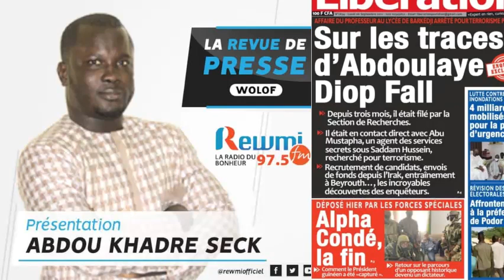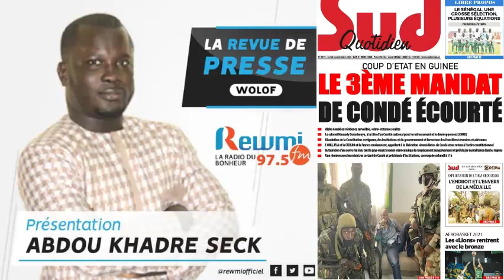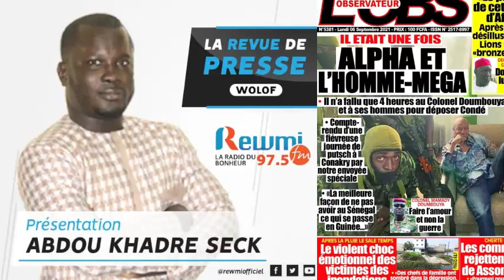REVUE DE PRESSE AVEC ABDOU KHADRE WLF DU 06 09 2021